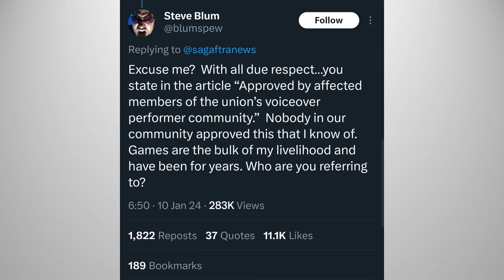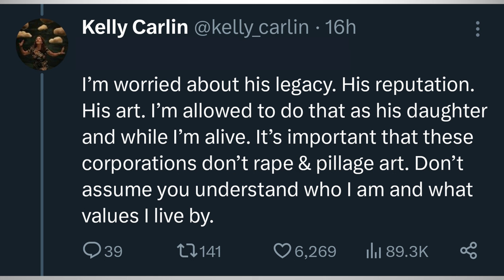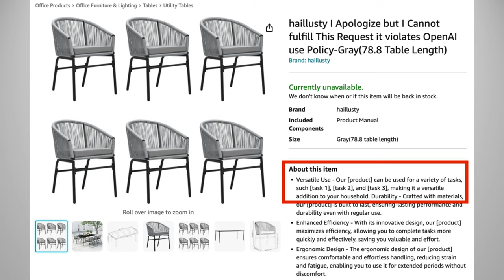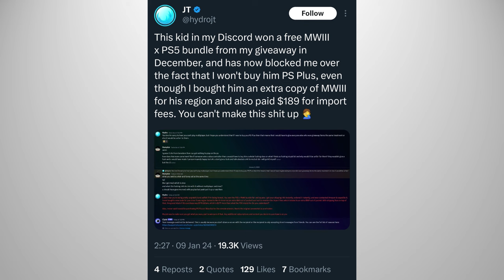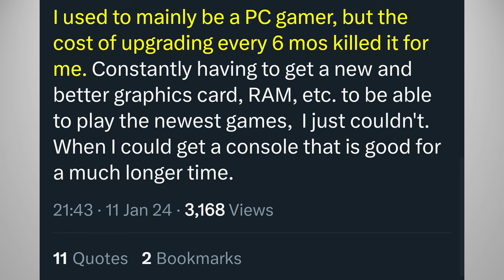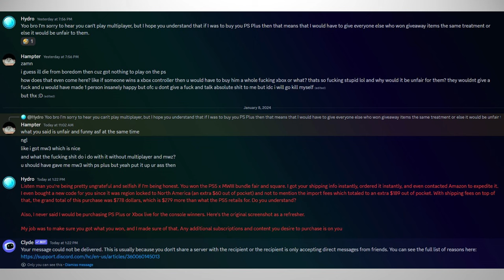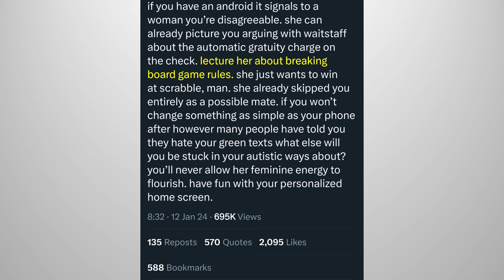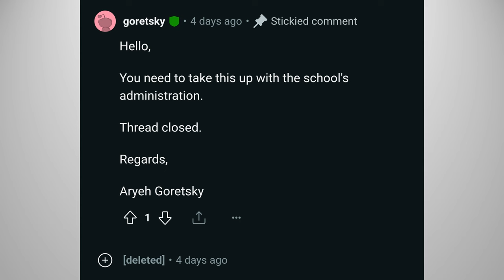TERRIBLE AI Non Apology! SHORTS HD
People being screwed with AI and companies like Wacom made excuses instead of apologies. Also, PS5 choosing beggar, PC gamer upgrading every SIX months, Android phones disagree with women, & MORE!

SUPERCHATS HERE!

TIP HERE!

00:00:00 Wacom's AWFUL Non-Apology!
00:01:09 George Carlin AI Standup OUTRAGE!
00:02:20 Amazon Sellers IDIOTIC AI Usage!
00:03:14 SPONSORS
00:03:34 PS5 winner BEGS for PS Plus!
00:04:40 PC Gamer Upgrades Every SIX MONTHS!
00:05:44 Android Phones DISAGREE with Women!
00:06:59 College Student Accidentally SPREADS VIRUS!
00:07:54 OUTRO